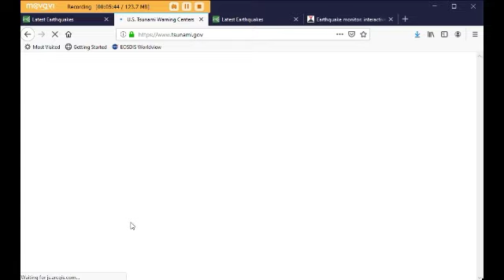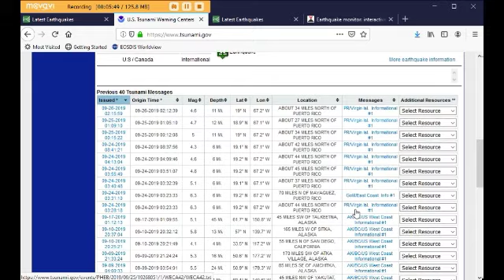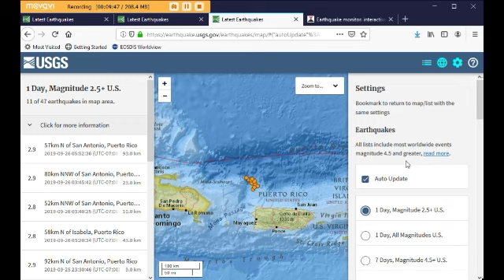Earthquake Report with Margo (Sept. 26, 2019)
Margo goes over recent earthquake activity worldwide.

CAMS is releasing new data on methane at very sporadic times.  I’m doing a detailed report every time I observe new methane data.

I’ve been sharing my work primarily on my YouTube channel and my Facebook page.  However, with coming censorship, I’ve established a new, safe and secure platform on SubscribeStar.  I will be transitioning to this page more and more.  I suggest you visit my SubscribeStar page, bookmark it, join and get familiar with it now, before anything happens to my present platforms.

Peace,
Margo